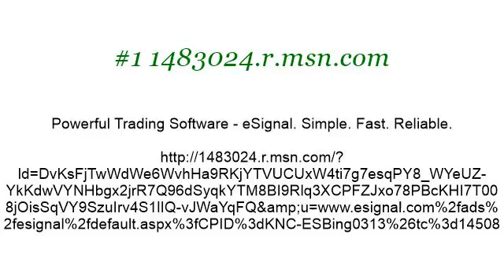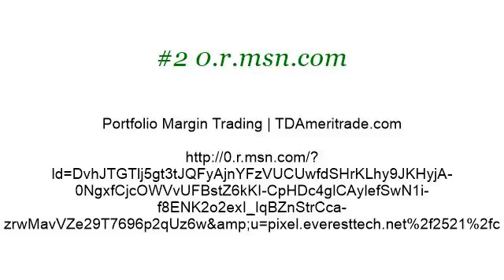Stock And Commodity Trading Software